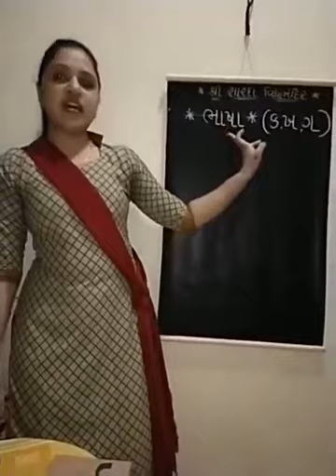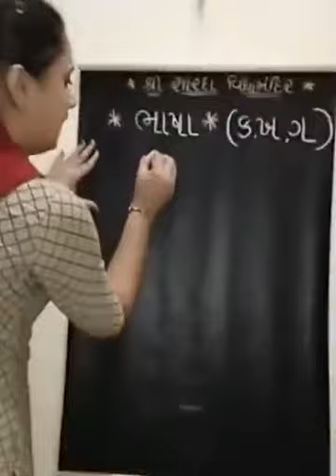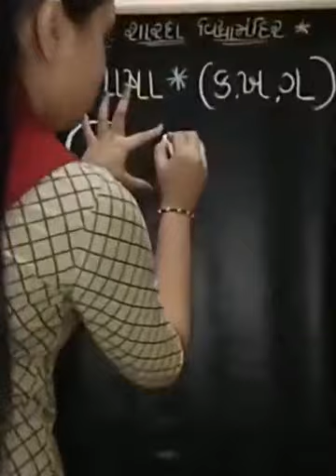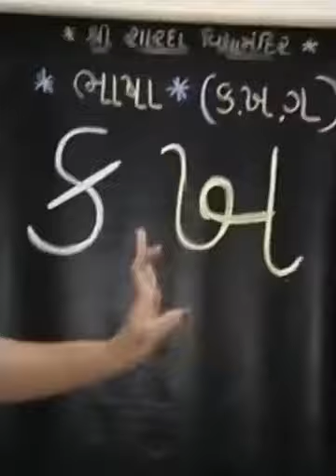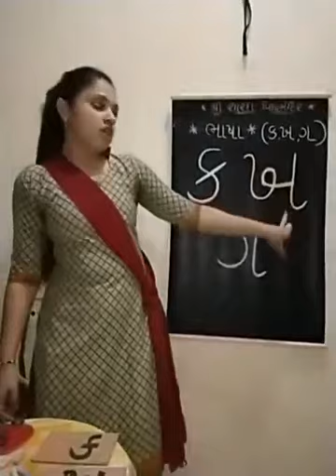ધોરણ:જુ.કે.જી-ક,ખ,ગ મૂળાક્ષરોની ઓળખ અને લેખન..